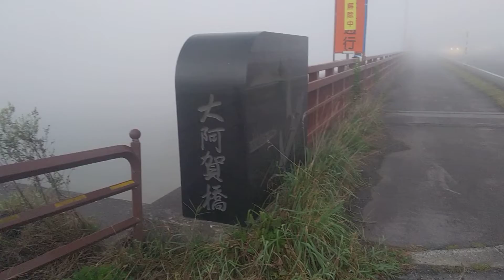濃霧注意｜濃霧で視界10メートルの大阿賀橋を歩いてみた